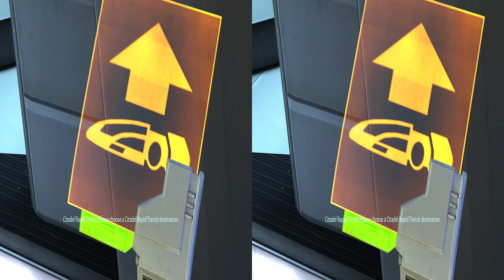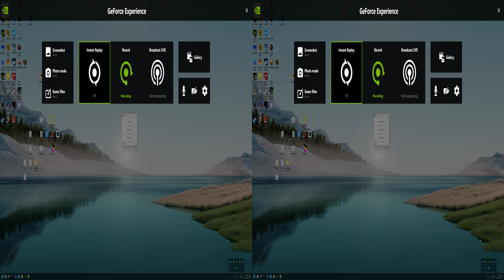Mass Effect Legendary Edition 1 (3D Video) - Part 4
GPU: RTX 2080 Ti (+250 MHz core & +750 MHz memory overclock with +50 watt power limit)
Display resolution: 3840 x 2160 (4x resolution) 72Hz down-scaled with NVIDIA DSR (Dynamic Super Resolution) to 1920 x 1080 with NVIDIA 3D Vision frame sequential mode at 36Hz (72 / 2)

3D Half Side by Side (HSBS) 3840x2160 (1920x2160 per eye) 90Mbps 30fps video recorded with GeForce Experience Overlay

For some unknown reason, youtube on a web browser does not recognize the 3D according to their own guidelines on uploading a 3D video.  The YouTube mobile and VR apps do work in 3D perfectly: with anaglyph red/blue 3D glasses mode, google cardboard VR mode, or natively through the app on your VR headset.  Alternatively you may use PotPlayer or Stereoscopic player to properly play the youtube URL as a 3D video on your PC in order to display on a 3D monitor.

Using Geo-11 3D driver in Nvidia 3D DirectX 11 output mode instead of directly using Native Nvidia 3D Vision as it improves performance by reducing stutter and sudden FPS drops in certain scenes where shaders are being patched and recompiled with the 3D fixes.

Gameplay Mods: LE1 Community Patch, Galaxy Map Trackers, MELLO, ALOV, Black Market License, Defeated Enemies Remain, Faster Further Photo Mode, Improved Mako, Saren Stages LE, Tali Remastered LE Version A, Vignette Remover, XP Rescale

Texture Mods: ALOT LE1 Update 1.3, ISL LE1, LEUITM (options picked: AsariScaly, GarrusArmorCSecLogo, Liara, TaliVisFace, WrexBattleHardened), Paramours (options picked: Ashley Default, ME1 Liara Default)

Custom Game Engine Edits: increased texture pool from 140 MB to 2048 MB, increased most texture LOD to 4096 pixels, disabled motion blur, disabled film grain, disabled depth of field, enabled UseHighQualityBloom,, Vsync turned off and using RivaTuner for Scanline sync mode x/2 at -20 pixels

DLL Mods: OpenAL-soft replaced the old OpenAL from Creative Labs in order to add higher quality sound processing and add support for virtual surround sound / binaural audio using HRTF (option selected: irc_1048_48000) for better spatial audio positioning,, 3DMigoto for applying the 3D fix to correct shaders, Geo-11 3D driver for improved performance and compatibility